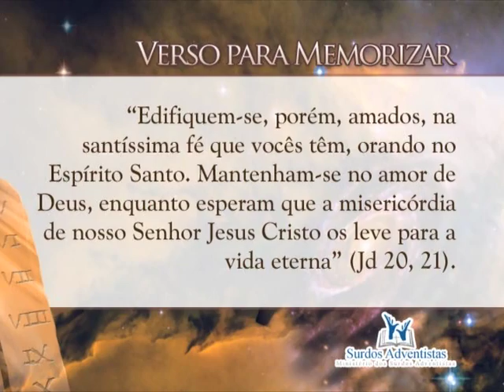Escola Sabatina - O Deus Triuno - Lição 1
Escola Sabatina - O Deus Triuno 1#